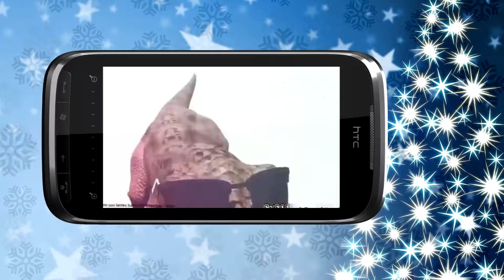Roches de Navidad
HolaQueTal En cada navidad hay situaciones que nos dejan con cierta roche, palta o como gustes decirle y para ello te traigo éste tema navideño.